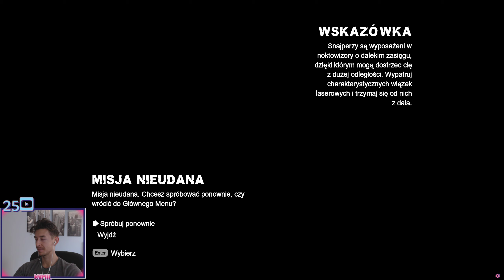Batman: Arkham City |#18|Hugo Strange ma prz****ane❗🐱‍👤👹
Witam mordeczki 😁 😂  Oglądajcie nową serie Batman !
Wiadomo wszystko w jakości 2K na ustawieniach Ultra 😎